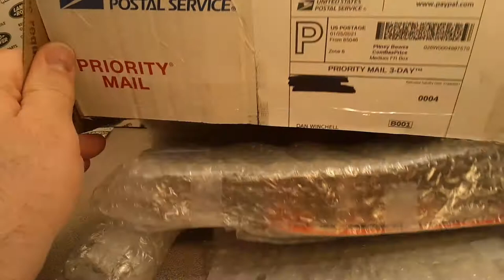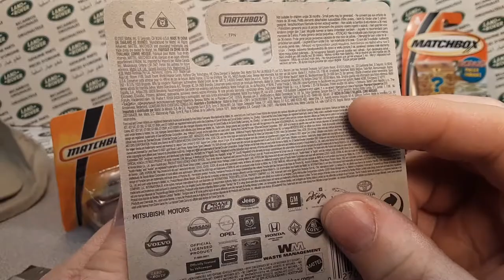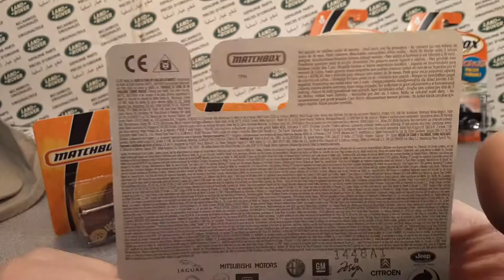Rover Land Unboxing Saturday!! From Frank!!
Quincy Magoo's School for 1/64 Scale Drivers!!

Awesome haul. AGAIN!!

My Address:
Dan Winchell